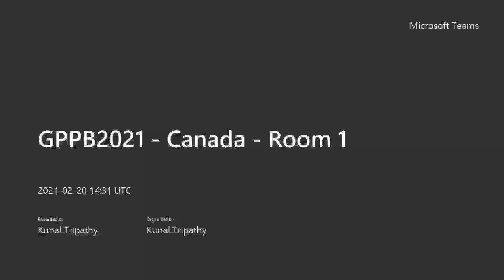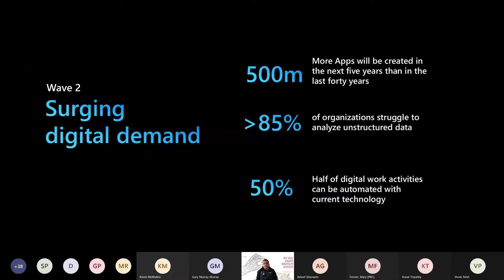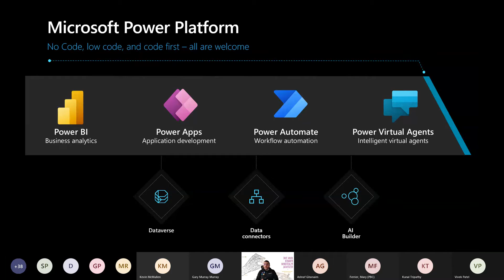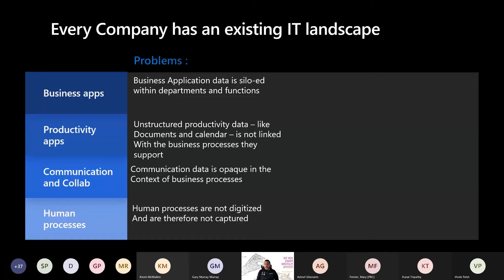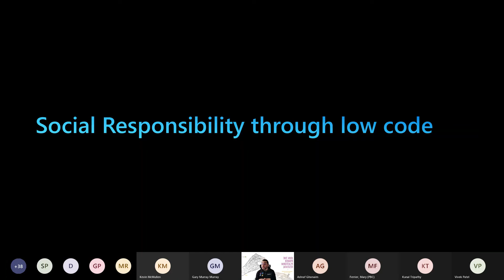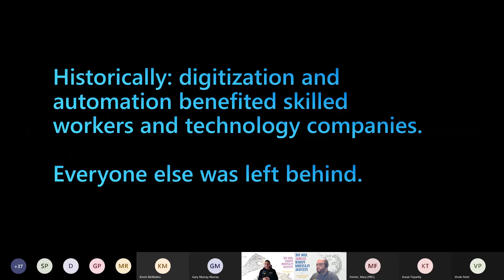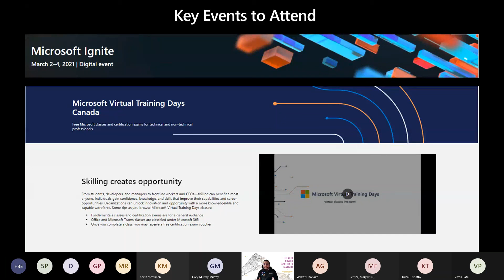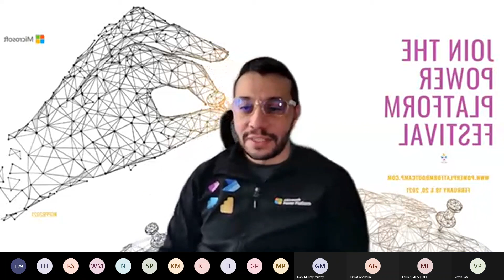GPPB2021 - Canada - Ahmed Otmani Amaoui Keynote